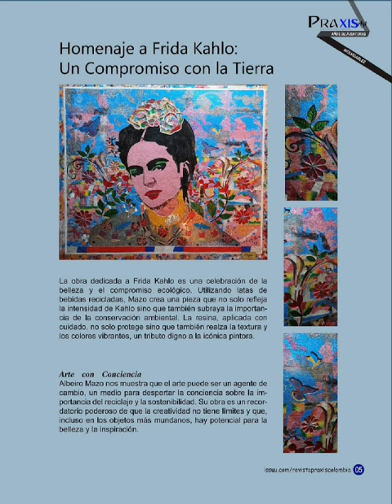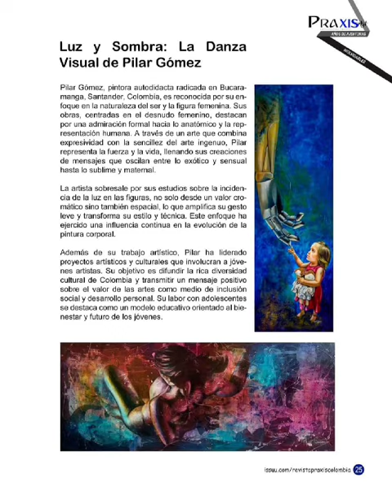Edición #36 Revista Praxis Art - Legado Del Tiempo